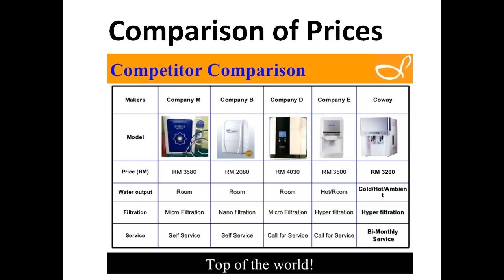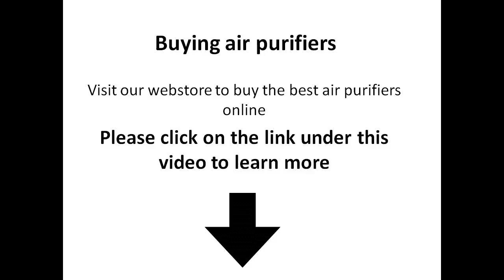Where can I buy air purifiers in Omaha Nebraska - heating and air omaha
Where can I buy air purifiers in Omaha Nebraska - Before you buy air purifier Omaha, talk to us
If a flood has invaded your home, Flood Restoration Services offers flood cleanup, and water damage repair restoration service
They Use Advanced Water Restoration Equipment and Techniques

Buy Air Purifier Omaha Neb "Snell Heating AC" - Benefits of Home Air Purifiers Omaha HVAC Call San Diego Flood Restoration at for a free consultation
Call Roto-Rooter's water restoration experts anytime
Buy Air Purifier Omaha Neb "Snell Heating AC" - Benefits of Home Air Purifiers Omaha HVAC · Extreme Professional Impact Accessories From DEWALT Pacific Flood Restoration knows the importance of fast action if you've had the misfortune of a flood in your home or business

BEF's exclusive Water Restoration Certificates can help balance your business's water footprint